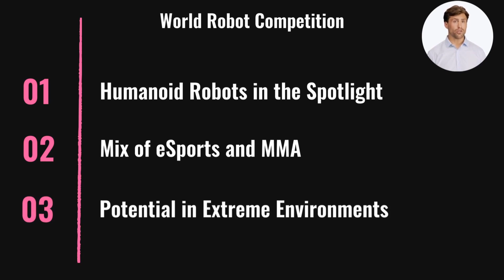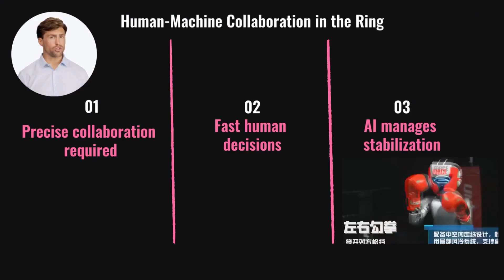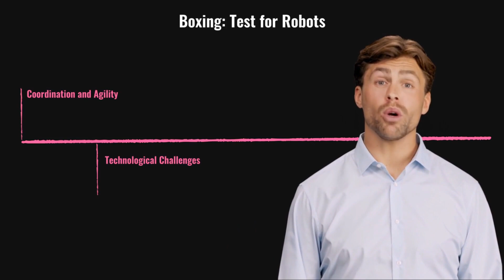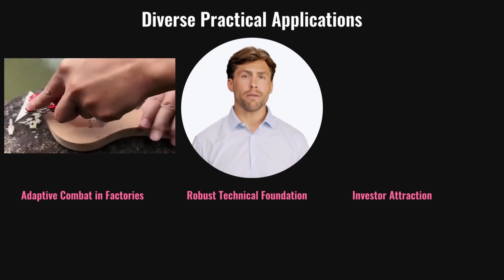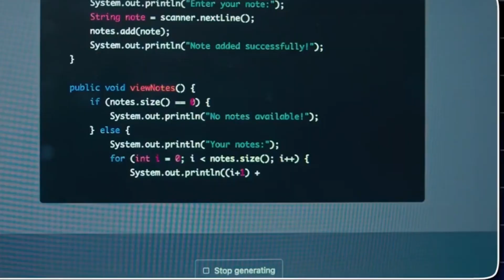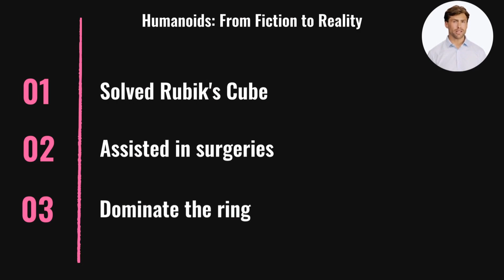MACHINE FIGHT! ROBOT UFC PREMIERES LIVE IN CHINA!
HUMANOID BATTLE LIVE! -- HEYGEN (Avatars – Have your own clone to present your videos and podcasts)

In today's video, witness the dawn of a new era: humanoid robots equipped with artificial intelligence battling it out in live-streamed matches. Straight from China, these 1.32-meter, 35 kg machines showcase kickboxing moves in an unprecedented competition. Controlled by humans and trained with AI, these robots represent the future of sports and technology. Get ready to see science fiction become reality!

🟡 AIs AND TOOLS MENTIONED IN THE VIDEO:
-  HEYGEN (Avatars – Have your own clone to present your videos and podcasts)

- ELEVENLABS (The best tool to generate and clone voices)

Never Spend Hours Searching for Images Again: Create Your Perfect Image with AI

Topic:
AI ROBOTS FIGHTING LIVE ON STREAM!
HUMANOID COMBAT: THE FUTURE IS NOW!
ROBOTIC MMA: WATCH THE AI BATTLE!